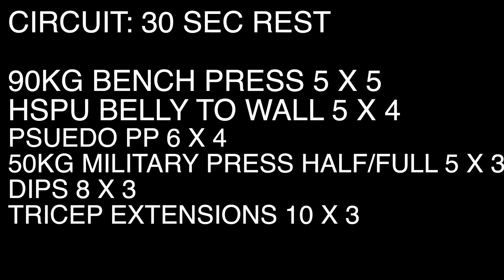THIS WAS INSANE, BUT I KILLED IT! (Interval Training)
A crazy circuit i had in my mind the night before in bed, here is the workout:

each exercise only 30 sec rest.
- Bench press 90kg 5 x 5
- HSPU belly to wall 5 x 4
- Pseudo pp 6 x 4
- Military press half/full 50kg 5 x 3
- Dips 8 x 3
- Tricep extensions 10 x 3.

This was a great challenge, but i killed it!